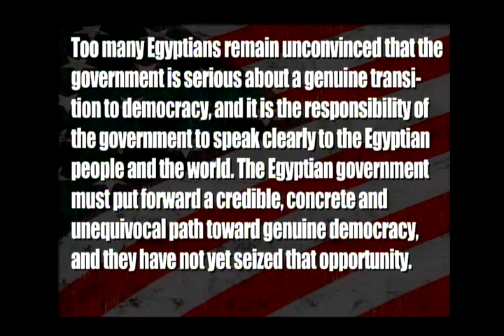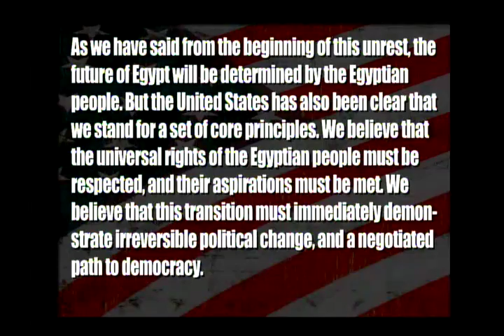Obama Comes Out Against Mubarak In Egypt